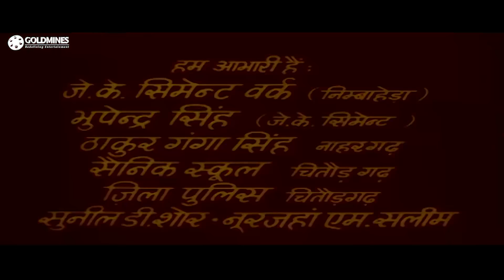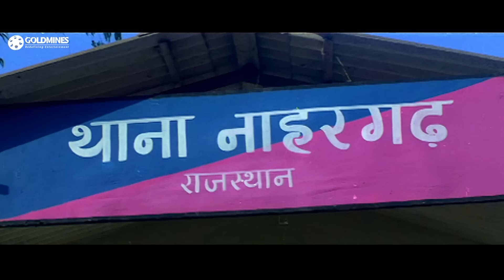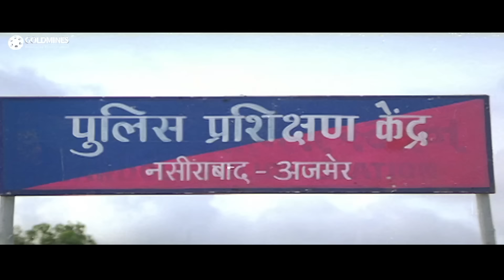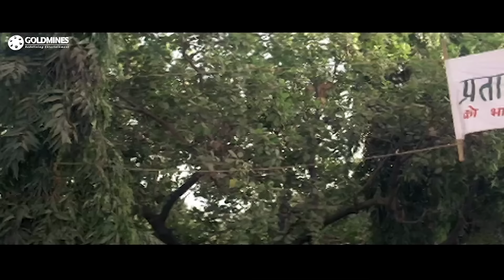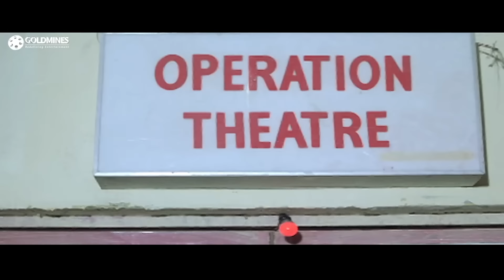15th August (HD) - Bollywood Full Hindi Movie | Ronit Roy, Tisca Chopra, Shakti Kapoor, Prem Chopra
A man kills a military officer. The officer's brother vows to destroy the killer

Movie:- 15th August (1993)
Starcast:- Ronit Roy, Tisca Chopra, Shakti Kapoor, Prem Chopra, Priya Aroura, Saeed Jaffrey
Directed by:- Vicky Ranawat
Produced by:- Ishtiyak Ahmed